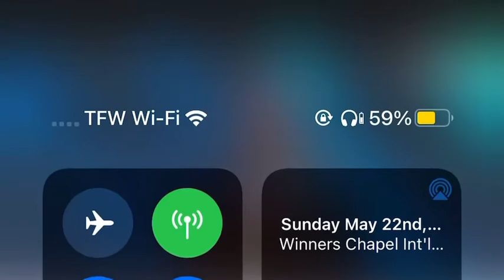Josh Oye sax ministration at WINNERS CHAPEL INTL NEW JERSEY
Saxophone ministration